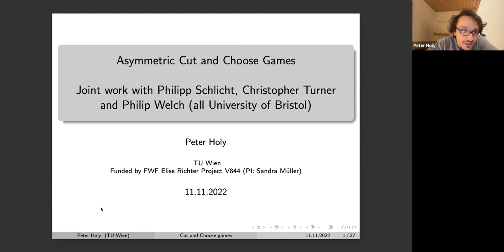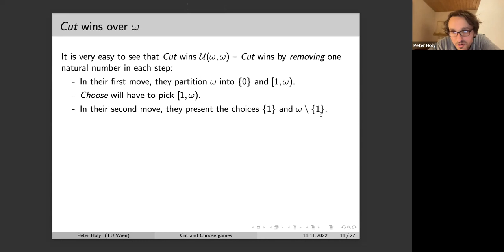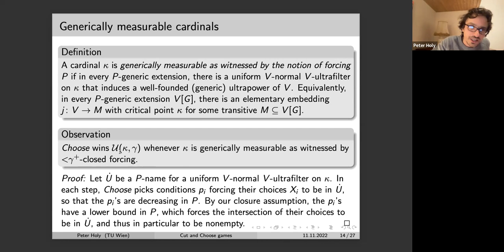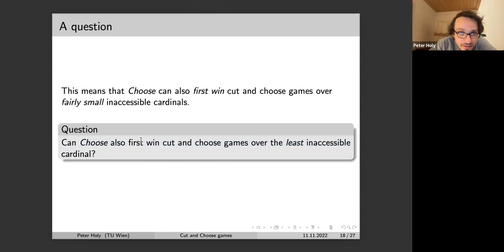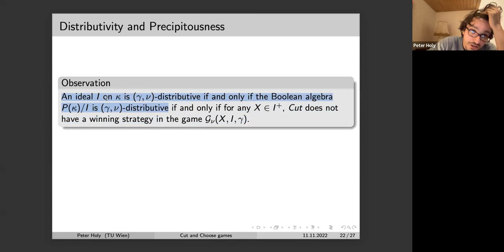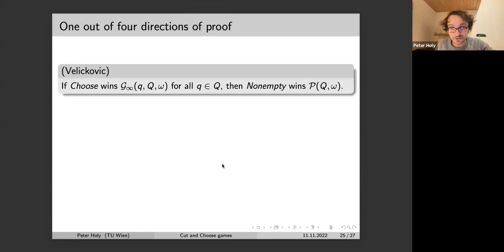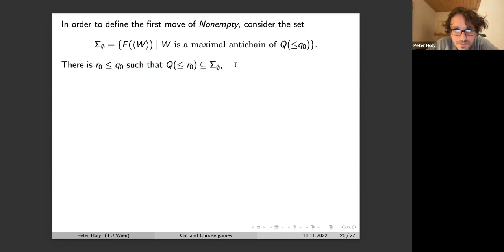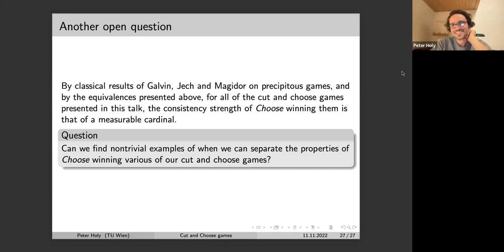Peter Holy: Asymmetric cut and choose games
This talk was given at the CUNY GC's set theory seminar on 11/11/2022.